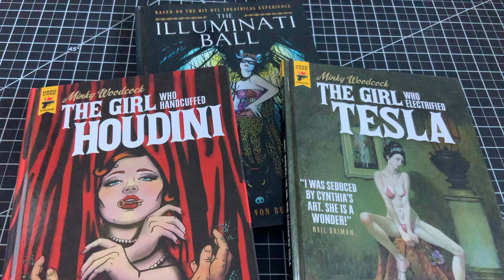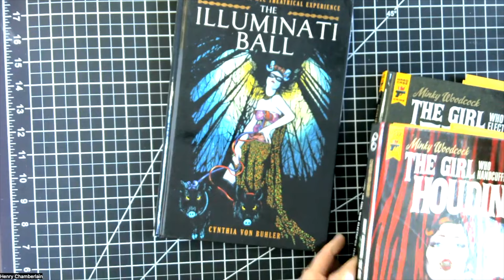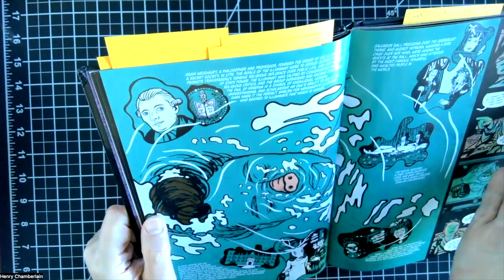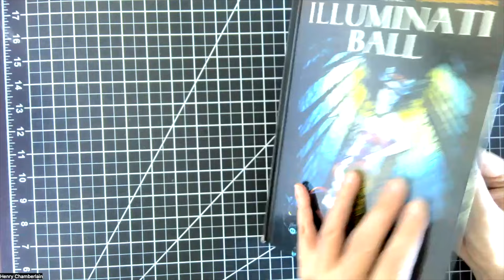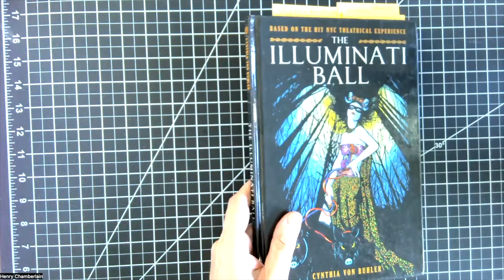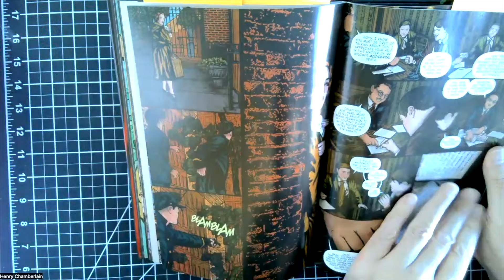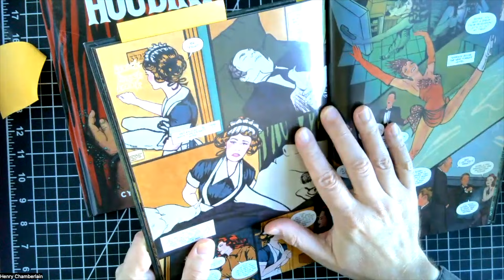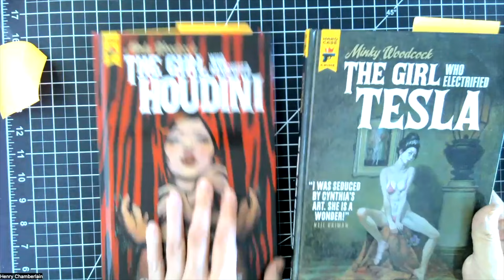Cynthia von Buhler | Comics, Mystery and More | Titan Comics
This is one of my favorite interviews with one of the best and most professional of artists, Cynthia von Buhler. You are invited to sit back and enjoy a conversation that delves into the creative process and gives you a lot to think about. We focus on three Titan Comics titles: The Illuminati Ball, The Girl Who Handcuffed Houdini, and The Girl Who Electrified Tesla.